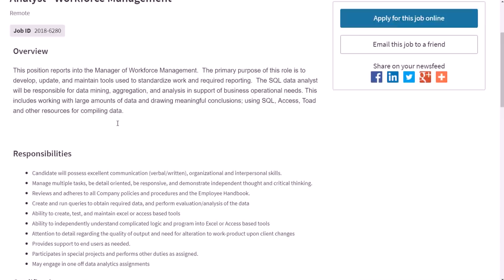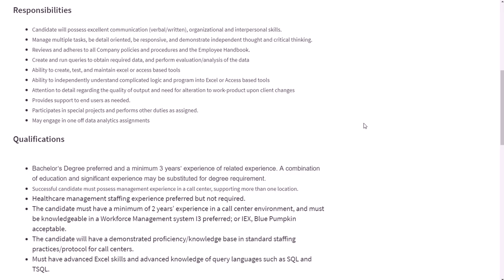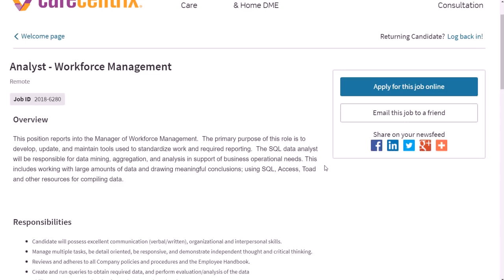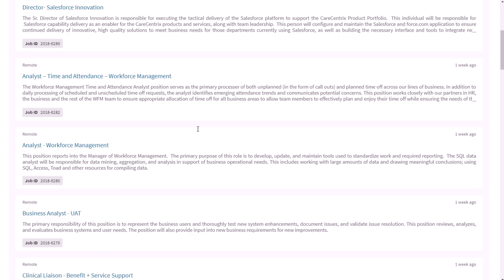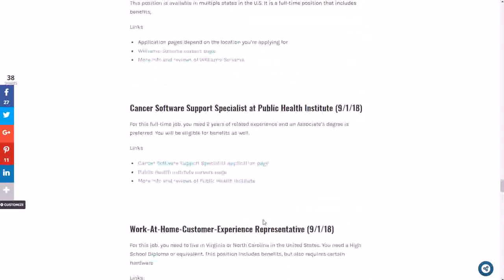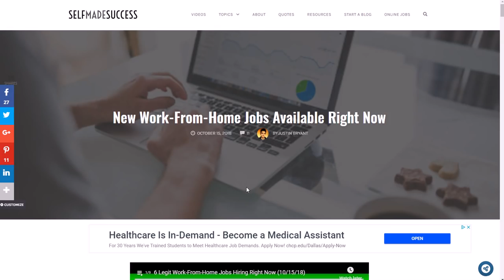Real Online Job Hiring Now for November 2018 (Analyst)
Here's a real online Analyst job hiring now for November 2018.  for video notes, related content, tips, and helpful resources mentioned.

In this video, you will learn about a real online Analyst job hiring now for November 2018.